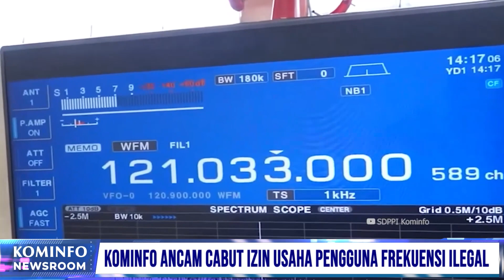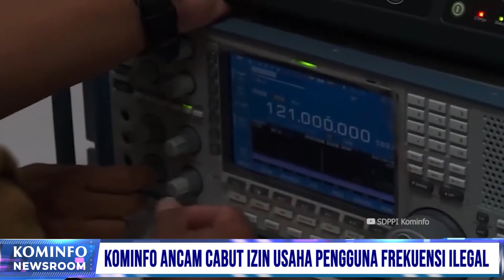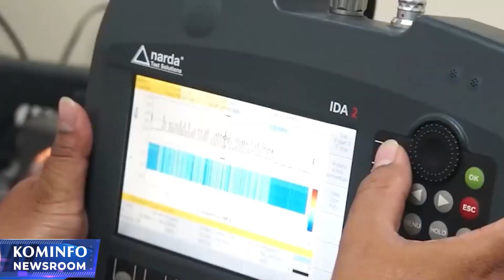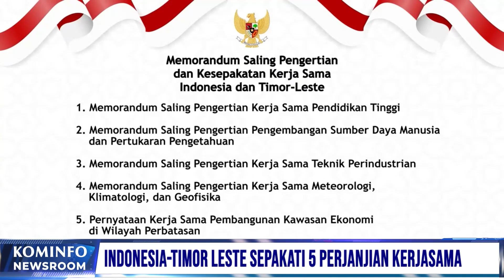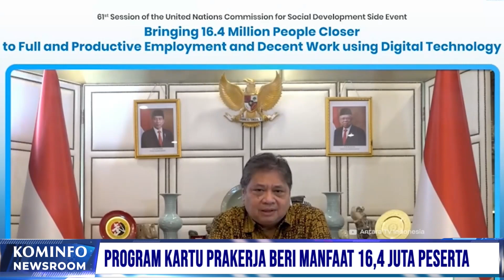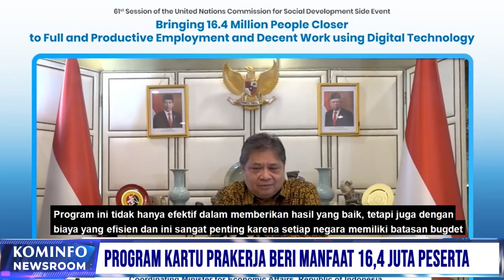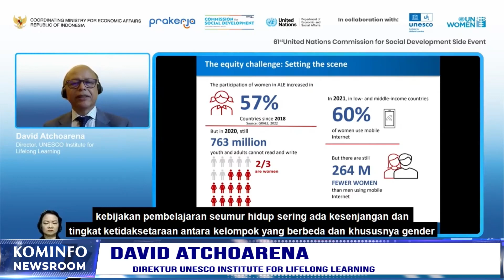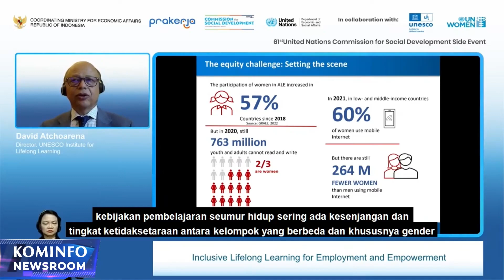Indonesia-Timor Leste Sepakati 5 Perjanjian Kerjasama | Kominfo Newsroom 1/2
1. Kominfo Ancam Cabut Izin Usaha Pengguna Frekuensi Ilegal

2. Indonesia-Timor Leste Sepakati 5 Perjanjian Kerjasama

3. Indonesia-Cina Sepakati Kenaikan Harga KCJB

4. Program Kartu Prakerja Beri Manfaat bagi 16,4 Juta Peserta

Selamat Menyaksikan!
Salam Sehat!